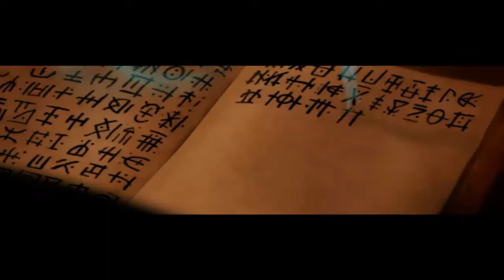Let's Play Thief Deadly Shadows (Part 2/Deutsch/HD) Die Flucht aus dem Gasthaus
Im dem Beutel in der Tasche wollen wir uns aus dem Staub machen, aber wir wurden entdeckt.

Infos zum Spiel:

-Entwickler: Ion Storm Austin

-Genre: Stealth-Action

-Plattform: PC